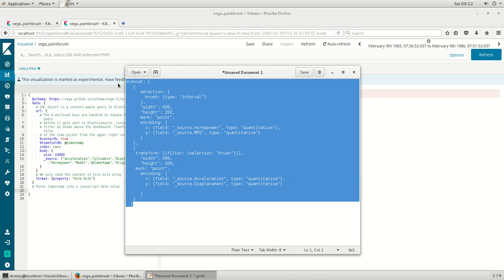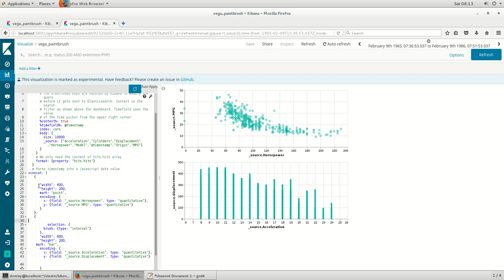vegalite kibana interactive filtering || part 4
Interactive plot for filtering using kibana vega-lite.
A type of selection by name BRUSH is used.